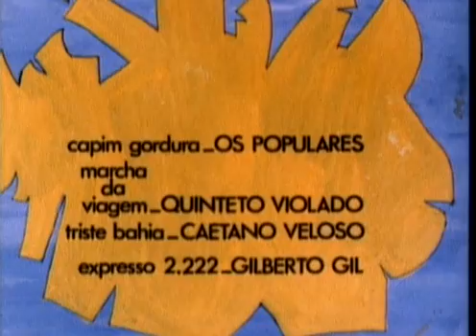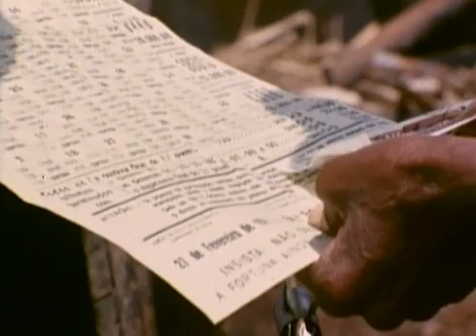Projeto Thomaz Farkas 3: Feira da Banana (Guido Araújo, 1973)